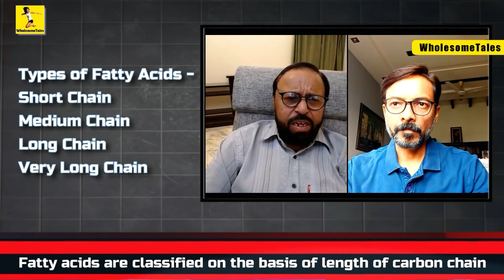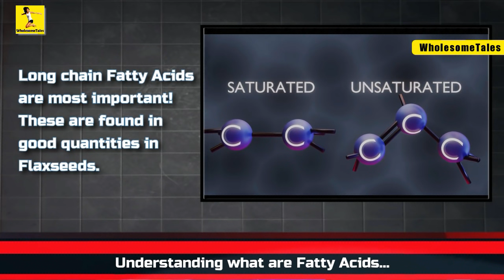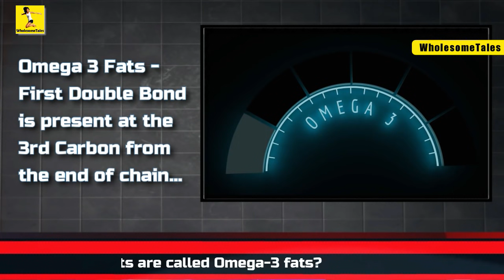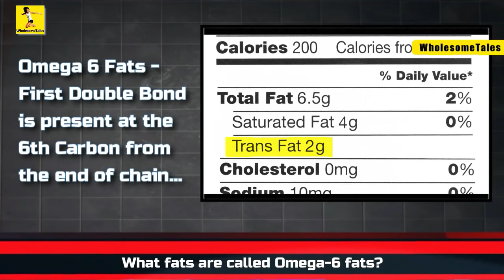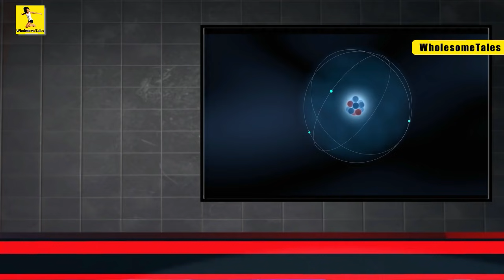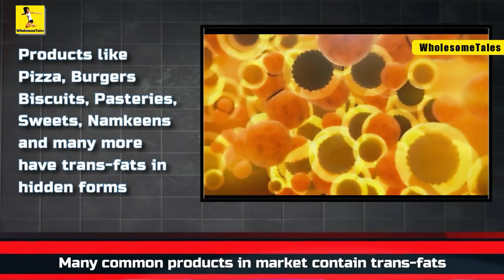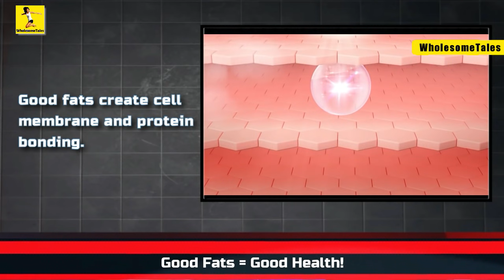All About Fats & Trans Fats | फैट का पूरा सच - इतनी जानकारी सब की होनी चाहिए | Good Fats v/s Bad Fat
Dr OP Verma talks about good fats vs. bad fats, why fat is as essential to our diet as protein and carbohydrates. It is important to eat beneficial "good fats" and avoid harmful “bad fats". Dr Verma's channel  @Budwig Wellness

I hope this helps you better understand good fats vs. bad fats.
⭐ Other interviews with Dr OP Verma (Budwig Protocol Expert) -
➤ Pure Flax Seed Powder
➤ Flax Seed (Alsi) Seeds
➤ Best Flaxseed Oil (Cold Pressed)
➤ Alternative to Wheat (Unpolished Millet)
➤ Cold Pressed Oils
➤ ट्रांस फैट के खतरे - कैंसर, हृदय रोग, हार्ट अटेक, टाइप-2 डायबिटीज, आर्थराइटिस, अस्थमा, डिप्रेशन
➤ Many oils are GMO and inflammatory. There is a solvent sometimes used when processing these oils that is potentially toxic. Let's understand monounsaturated and polyunsaturated fats. These oils are in many different foods, including common foods like mayonnaise, salad dressing, and hummus. Margarine has trans fats. Trans fats are deadly.  In many cases, fast food restaurants and other restaurants include these bad fats in their foods.